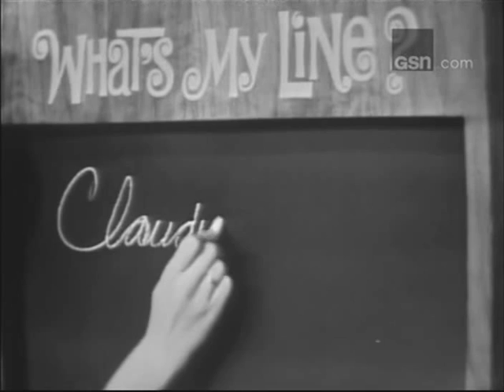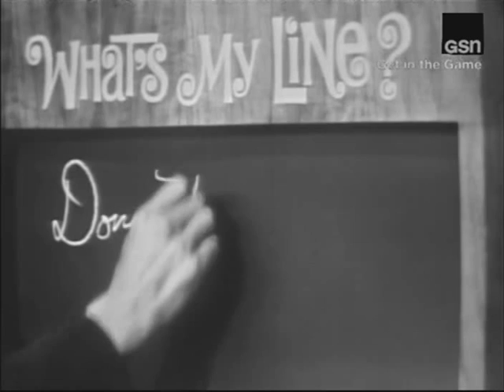What's My Line? - Joey Bishop; PANEL: Phyllis Newman, Buddy Hackett (Sep 4, 1966)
MYSTERY GUEST: Joey Bishop
PANEL: Phyllis Newman, Buddy Hackett, Arlene Francis, Bennett Cerf

NOTE: Closing credits added from an older rerun pre-GSN-credit-crunching. The episode from the prior week was posted early in tribute to Betty White on her 93rd birthday.  You can find it here: